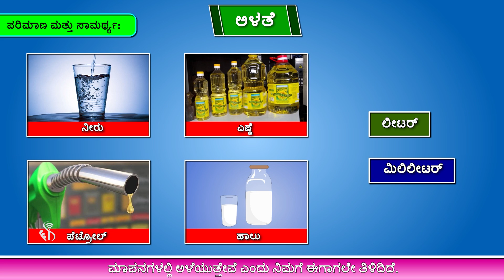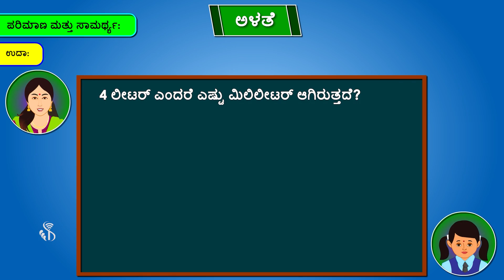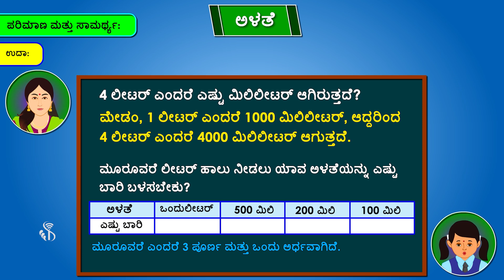Volume and capacity (Kannada) | ಪರಿಮಾಣ ಮತ್ತು ಸಾಮರ್ಥ್ಯ